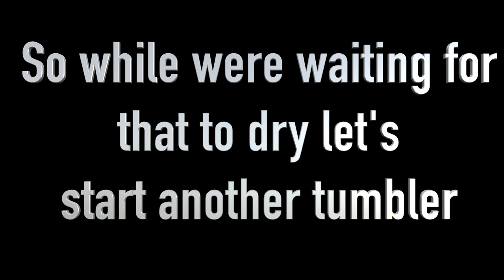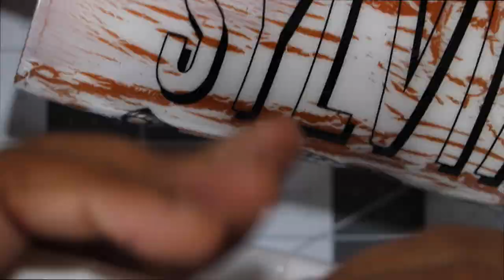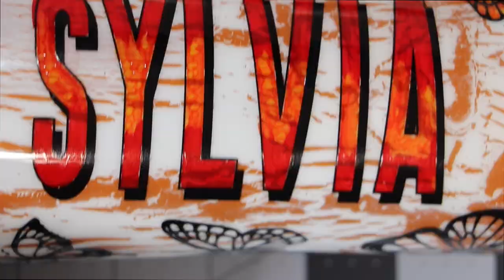CRACKLE FINISH AND GLITTER BUTTERFLY TUMBLERS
THIS WAS REALLY FUN

 join me for the next live crochet along  Saturday's 6:30 pst

*please answer the crafting questions

MARCELLE COOPER
P.O.BOX 1854